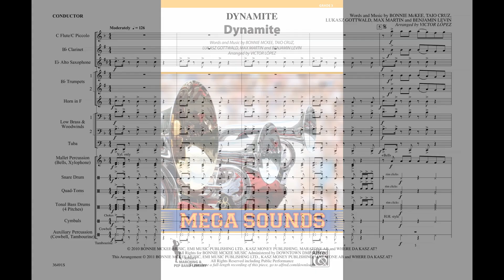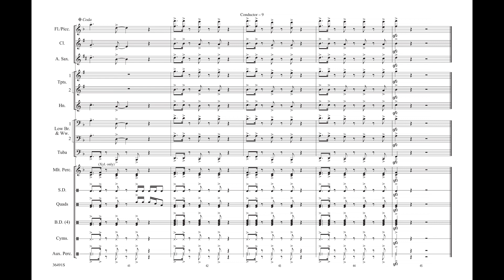Dynamite, arr. Victor López – Score & Sound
Dynamite
Words and music by Bonnie McKee, Taio Cruz, Lukasz Gottwald, Max Martin, and Benjamin Levin / arr. Victor López
Item: 00-36491
Series: Mega Sounds for Marching Band
Format: Conductor Score & Parts
Level: 3
This infectious dance-pop tune by Taio Cruz  has now been arranged by Victor López , who serves up a really hip chart full of great sounds. Don't miss it! (1:35)